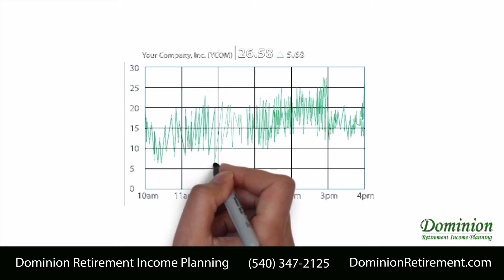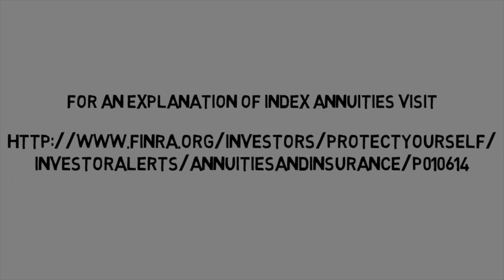What Can Indexed Annuities Do For You?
A fixed index annuity is a contract between you and an insurance company that may help you reach your long-term financial goals. In exchange for your premium payment, the insurance company provides you with income, either starting immediately or at some time in the future. Most fixed index annuities have two phases. First, there’s an accumulation phase, during which you let your money earn interest. This is followed by a distribution or payout phase, during which you receive money from your annuity. Your annuity can earn a fixed rate of interest that is guaranteed by the insurance company or an interest rate based on the growth of an external index. With a fixed index annuity, you defer paying taxes on your contract’s interest until you receive money from the contract. This tax deferred growth in your asset can really add up. These annuities provide for additional growth in value by sharing in stock market growth, often without market risk. Fixed index annuities vary in their benefits depending on the company offering them. To understand which fixed index annuity may be right for you, give us a call today.